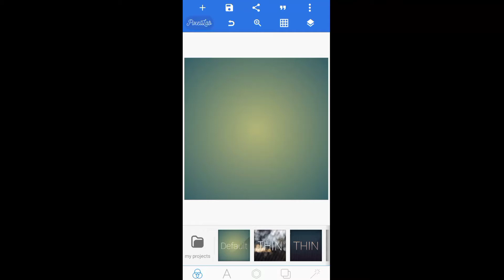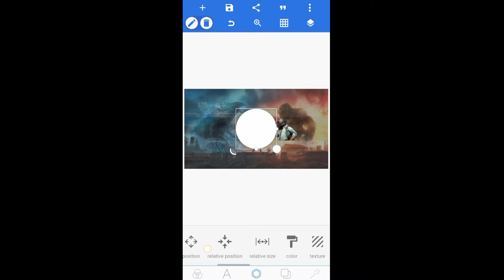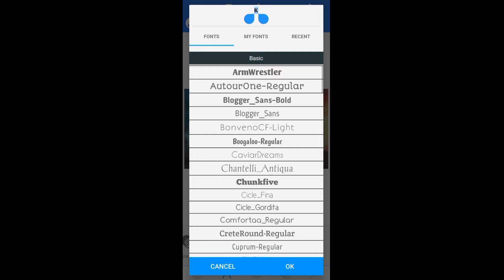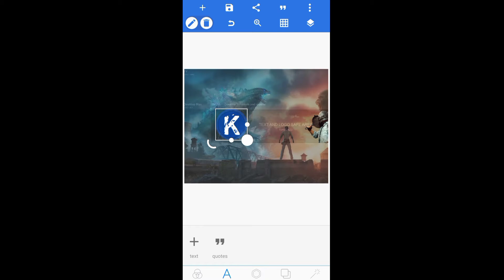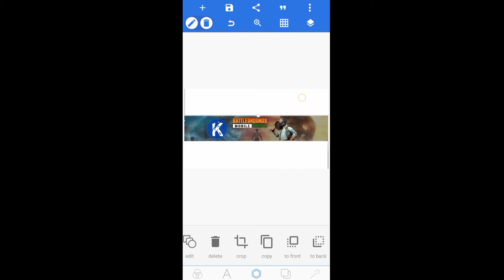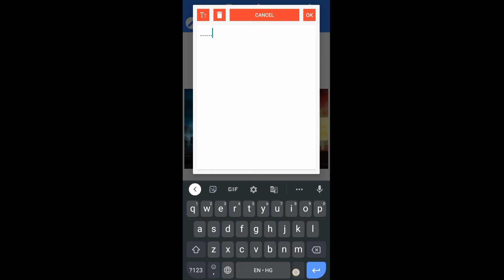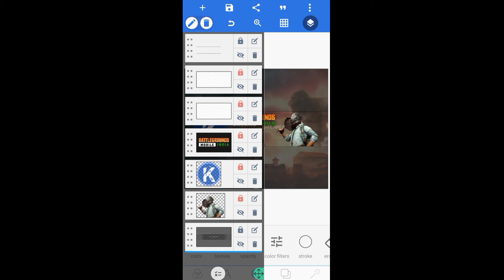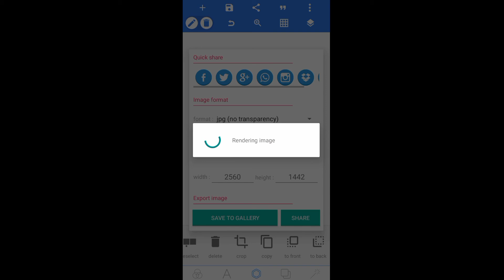Battleground mobile India channel banner | How to create banner for gaming channel | Pubg | Ks Editz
About this video 👇👇
Today's topic of our video is How to Create Battleground mobile india Channel Banner in Mobile.Not yet launched but the banner of this game is also necessary.Battleground mobile india is also going to launch very soon and if you have gaming channel then you make it too because the channel banner will be very useful.So today we are going to make banner of YouTube channel, that is very easy way from Pixellab, just follow all the steps mentioned in the video.We are going to make a professional banner so that our channel will also look very professional.So watch the full video and try yourself too.

About this Channel 👇👇
On this channel we are going to give you tutorials of video editing,photo editing,logo making,intro making,vfx editing,graphic design and many more such interesting videos.You will find many tutorials of these apps on our channel like Kinemaster, Pixellab, Photoshop, Lightroom by seeing these videos you will learn how to do these apps.So if you also want to learn editing then subscribe the channel and also press the bell icon so that no video is missed.

This section below is not for your use.

• Battleground mobile india Channel banner
• How to create battleground mobile india Channel banner
• How to create gaming channel banner
• How to create channel banner on YouTube
• How to create channel banner
• How to create channel art
• How to create channel art for Youtube
• How to create channel banner on Mobile
• How to create channel banner in Photoshop
• How to create channel banner on Phone
• How to create channel banner on Laptop
• Channel Banner
• Channel banner kaise banaye
• Channel banner kaise lagaye
• Channel banner template
• Channel banner size
• Channel banner pack
• Channel banner Pixellab
• Channel banner editing
• Channel banner kaise banaye gaming
• Channel art kaise banaye
• Channel art kaise lagaye
• Channel art for Youtube

Some more tags for Video growing